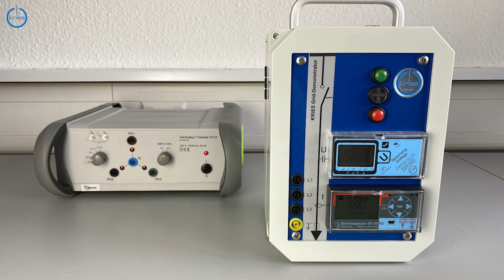Grid - Training & Simulation: Übersicht der Komponenten